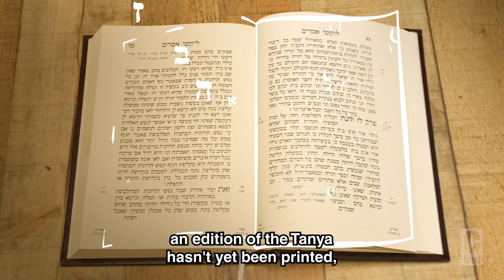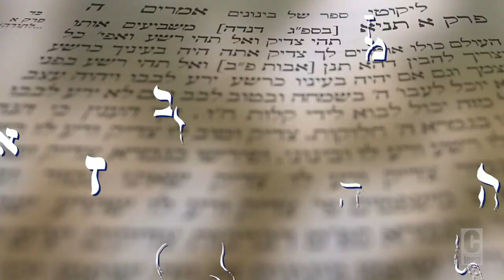The Times Square Tanya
Why did the Rebbe want us to print Tanyas all over the world?
We could have just shipped them from one central printing house?
Wouldn’t that have been easier?
More efficient?
But the Rebbe wanted something deeper.
To make the Tanya a part of our city…
And part of us…
wherever and whenever we are.